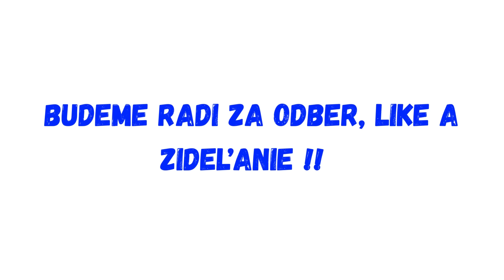Zelenskému prihára nielen pod zadkom! ČOSI SA V JEHO ARMÁDE CHYSTÁ !!!